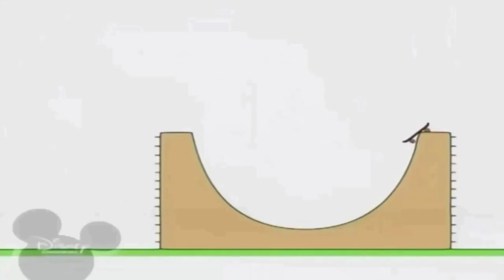11 вересня 2021 р.